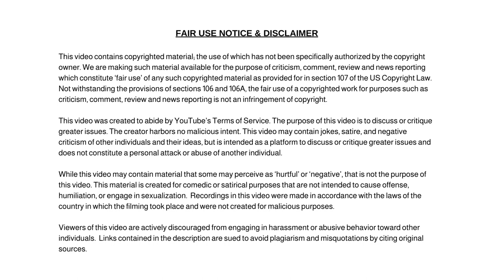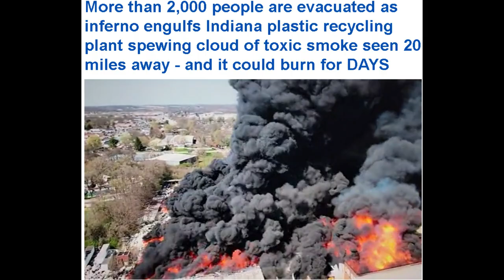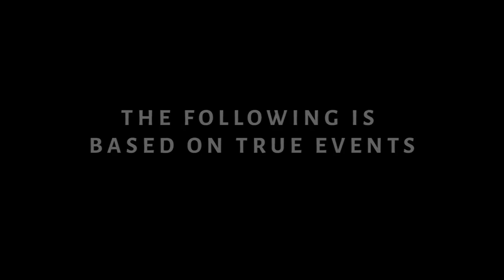Dylan Mulvaney Does Women's Jobs and Bud Loses 6 Billion in Stock Market!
Dum Dum